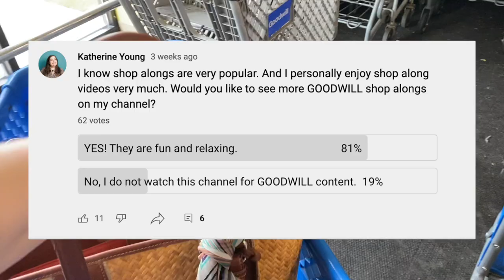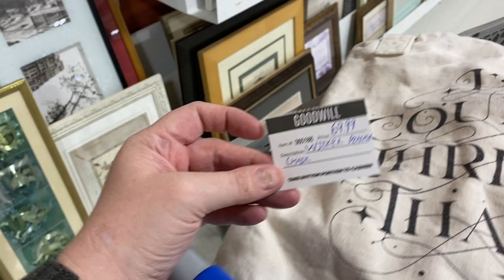DAY 15: PEACOCK, WHY NOT?!?! | FINALLY FILLED MY CART!!! | 30 DAYS THRIFTING GOODWILL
Today I found a thrifting bucket list item in Lakeville! And for everyone who wants me to buy more... I finally filled the cart!!!

I upload videos on Saturdays with bonus videos commonly posted during the week. My Saturday Morning Sale drop sale posts at 6:00am Central on Saturdays.

I don't have the capacity to do personal shopping or facilitate shopping experiences at locations I have been.

My book

MY FAVORITE PRODUCTS:

YOUTUBE & RESELLING
Adjustable Stand for overhead videos
Packaging Paper
Jeweler's Loop
Furniture Pads for Displaying Items
Background shelves
Ring light and tripod
Scale for shipping
Phone mount for filming while driving
Blacklight for spotting Urnaium Glass
I film on my iPhone
I create my thumbnails on an iPad Pro 10.5in
I edit my video on a Mac laptop using imovie. I also utilize the full Adobe Creative Suite monthly subscription.

DAILY ROUTINE
Necklace extenders for vintage necklaces
Eye Shadow Pallet
Eye Liner
Hair Scrunchies